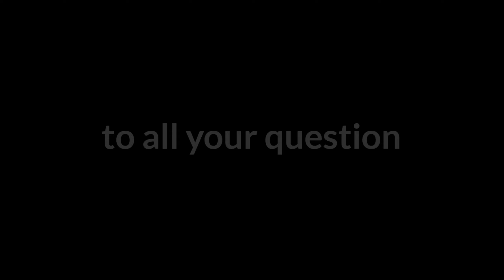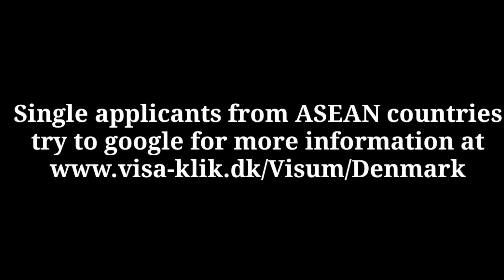How to apply a tourist visa in Denmark?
This information are based on my own experience, please watch guys. Have a nice days ahead.